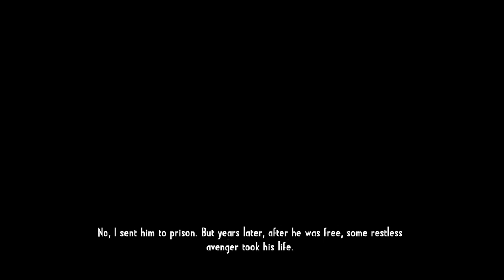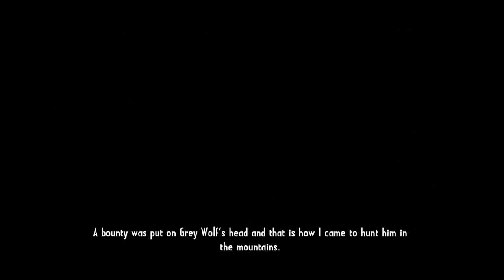Let's Play Call of Juarez Gunslinger - Part 10